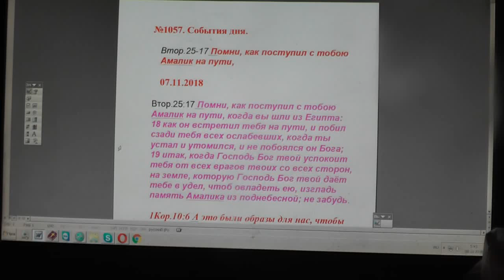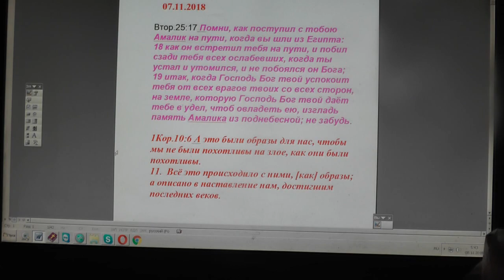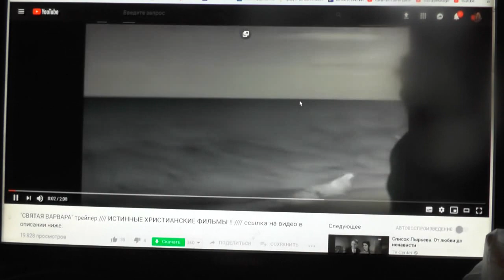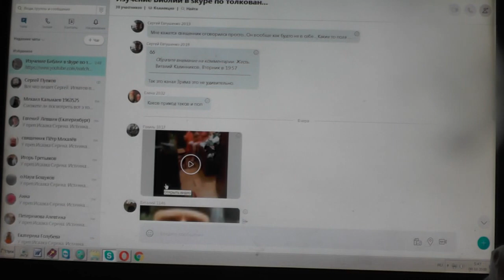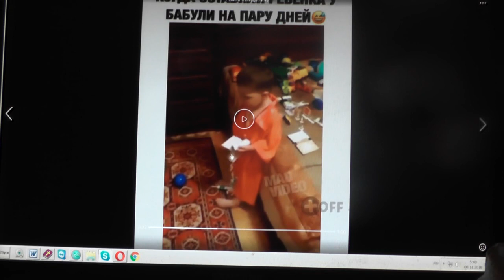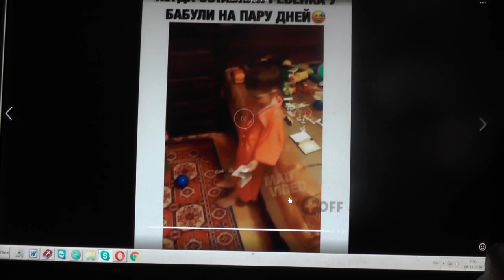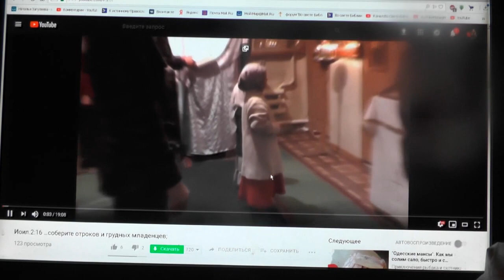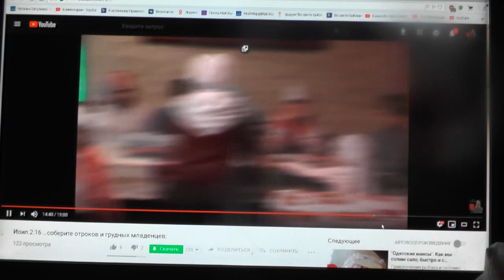№1057. События дня. Втор. 25: 17. Помни, как поступил с тобою Амалик на пути, 07. 11. 2018